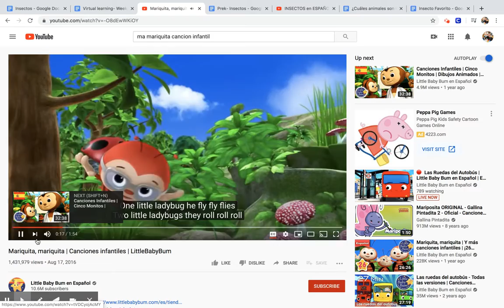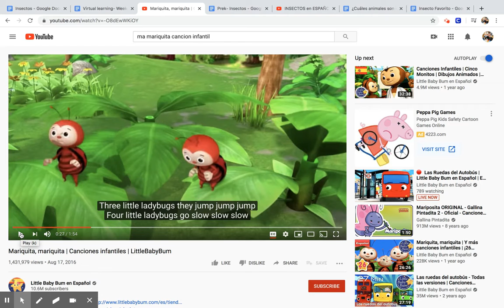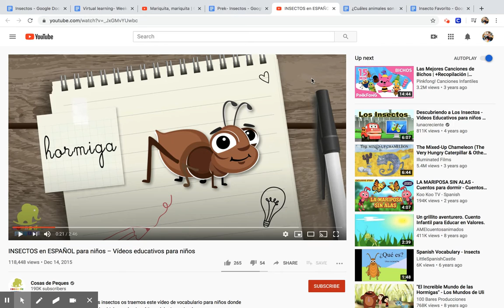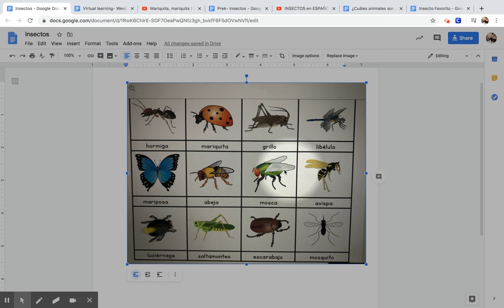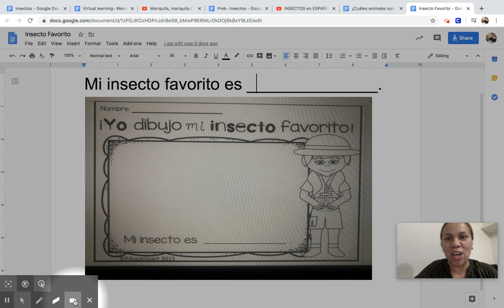30 de abril del 2020